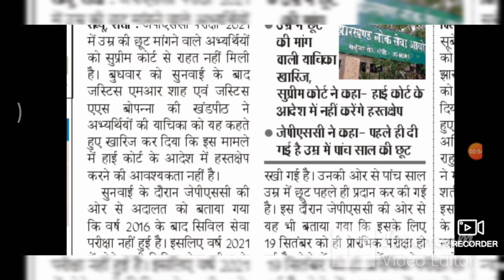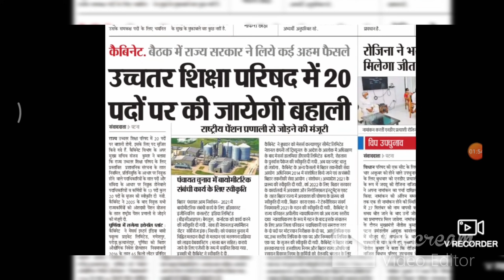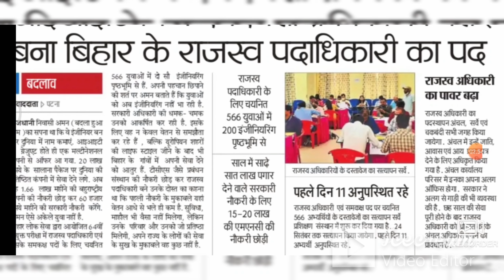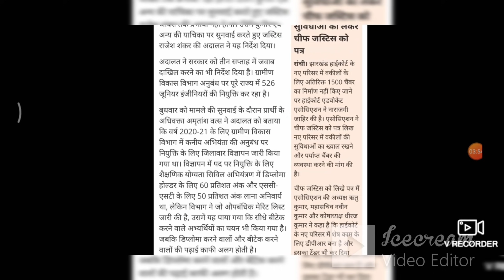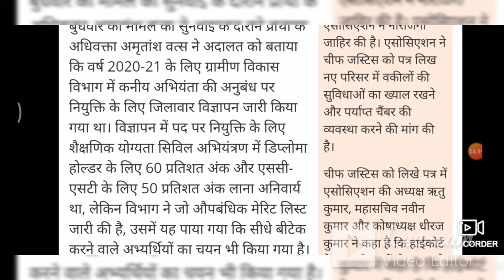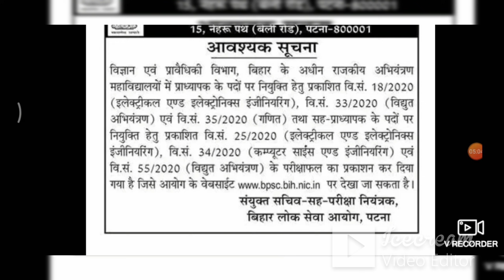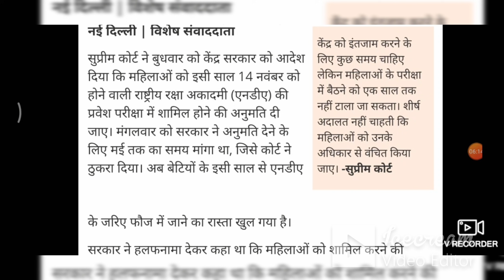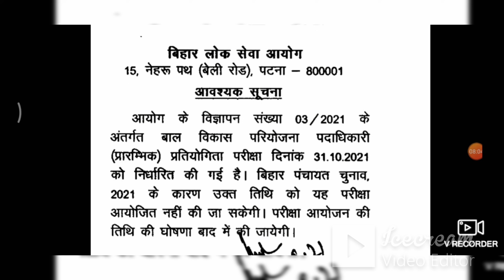बिहार में शारीरिक शिक्षा अनूदेशकों के 8386 पदों की बहाली जल्द, अन्य खबरें जाने।